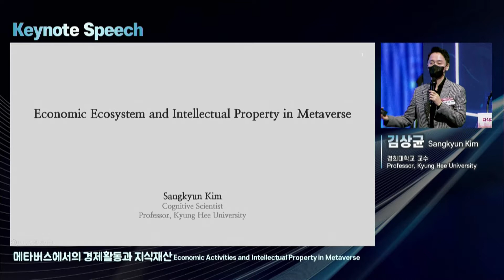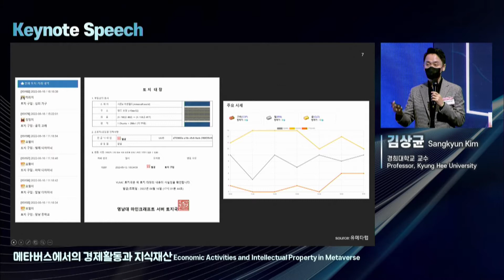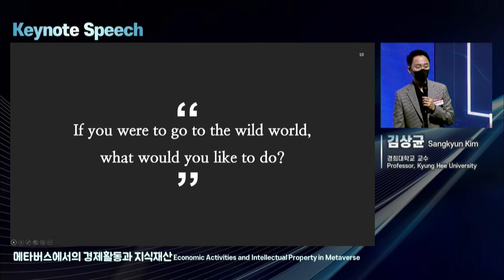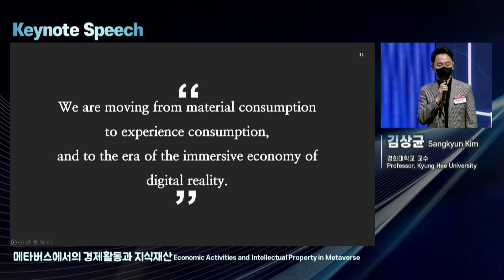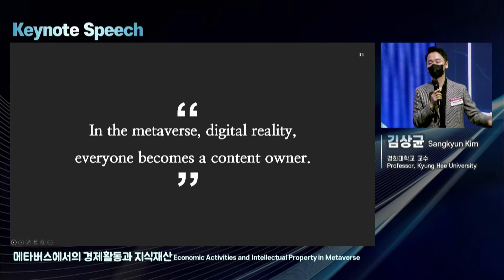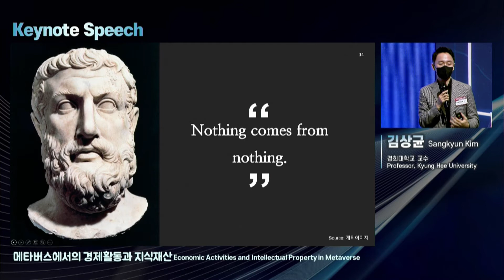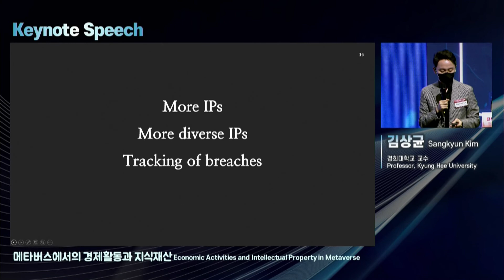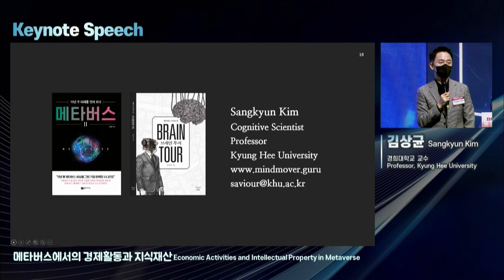Global Forum on IP & Metaverse_Opnening & Keynote Speech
Title : Global Forum on IP & Metaverse
Schedule : Nov 03 (Thurs), 2022
Theme : IP Policy and Issues in the Metaverse